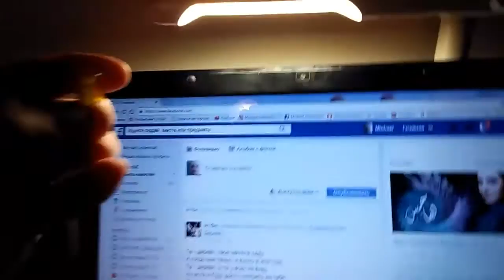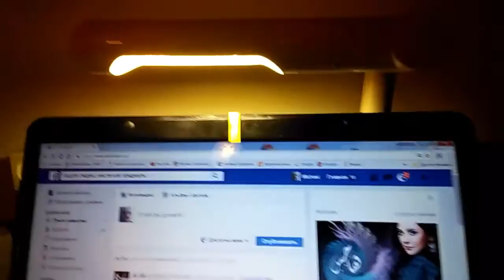Как закрыть вебкамеру в ноутбуке.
Простейший способ закрыть вебкамеру в ноутбуке, придуманный мною. 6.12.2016. Хайфа.